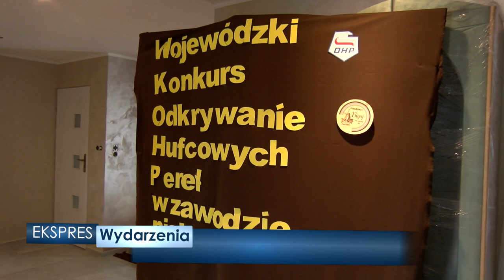Najlepszy piekarz - Konkurs w tradycyjnej piekarni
Już po raz dziewiąty młodzi adepci piekarstwa ubiegali się o zwycięskie laury w Wojewódzkim Konkursie „Odkrycie Hufcowych Pereł w zawodzie: Piekarz” w piekarni Stanisława Bigaja.
Zasada, jak co roku, była prosta – liczy się wiedza, biegła znajomość receptur i umiejętności praktyczne.

Za sprawą wyższych niż dotychczas oczekiwań ze strony klientów zawód piekarza znów staje się popularny. Dowodem na to jest sama frekwencja w konkursie - w tym roku w szranki stanęli podopieczni aż pięciu Ochotniczych Hufców Pracy.

Jak głosi obiegowe porzekadło – piekarzem dobrze jest być zimą, a latem leśnikiem. Dobrym piekarzem dobrze jest być chyba jednak przez cały rok.